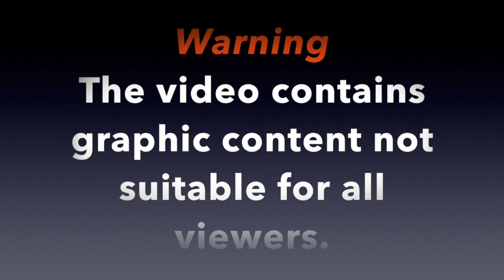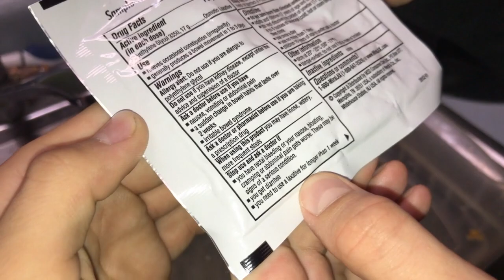SILENT LIBRARY!!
This video is about SILENT LIBRARY!!